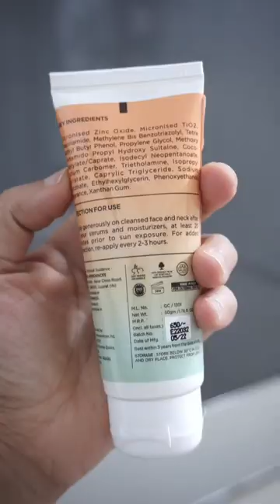A sunscreen recommendation for those who dislike sunscreens